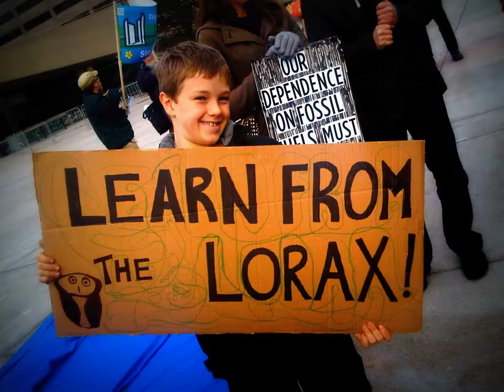HiMY SYeD -- Defend Our Climate Rally Human Pipeline Nathan Phillips Square Toronto November 16 2013